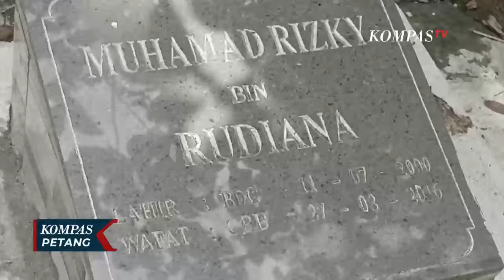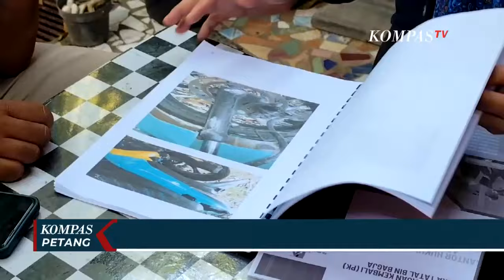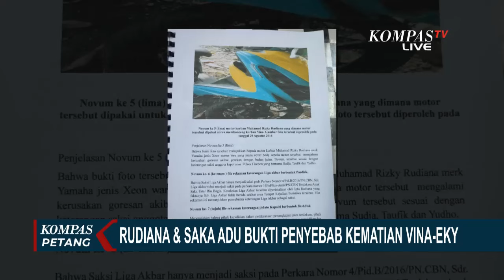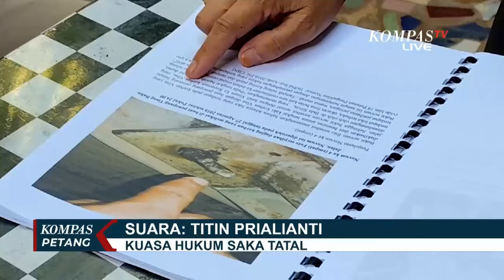Teka-Teki Kasus Vina Cirebon, Iptu Rudiana dan Saka Tatal Adu Bukti Penyebab Kematian!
KOMPAS.TV - Titin memastikan berdasarkan berkas fakta persidangan di tahun 2016, tidak ada foto kondisi tubuh Vina di tahun 2016, yang kini diajukan jadi novum atau bukti baru Saka Tatal.

Titin menantang, pihaknya siap dikonfrontasi dengan para jaksa penuntut umum untuk bersama sama membuka berkas.

Menurut Titin, sepanjang dia mengawal persidangan Saka Tatal dan juga tujuh terpidana lainnya, tidak ada bukti foto yang dijadikan novum saat ini.

Titin menyebut, tanggapan atau jawaban kontra memori terkait novum foto, yang jaksa.

Bagaimana adu bukti dari pengacara Saka Tatal maupun Rudiana, soal kasus ini pembunuhan atau justru kecelakaan seperti tudingan pihak Saka Tatal?

Bagaimana pula proses hukum berikutnya, pasca-klaim bukti kecelakaan tim Saka Tatal ditolak jaksa?

Lebih lengkapnya, simak dialog KompasTV bersama narasumber Farhat Abbas, Kuasa Hukum Saka Tatal, Pitra Romadoni Nasution, Kuasa Hukum Rudiana, dan Hery Firmansyah, Pakar Hukum Pidana.